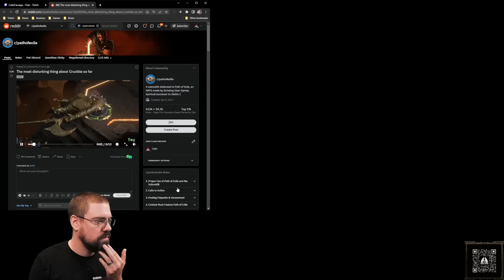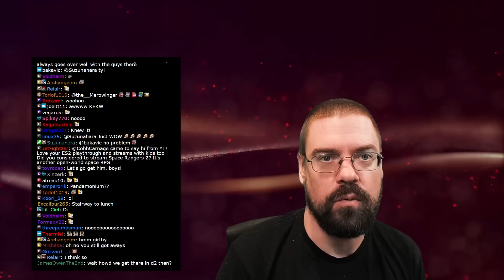CohhCarnage Plays Diablo 3: Reaper of Souls Expansion (Monk Playthrough) - Episode 46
Cohh takes a look at Diablo 3: Reaper of Souls Expansion for the first time to get ready for Diablo 4.